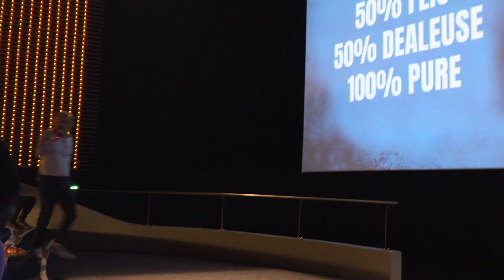La daronne - Isabelle Huppert, Jean-Paul Salomé - Paris premiere (UGC Les Halles, 03/09/2020)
Le réalisateur Jean-Paul Salomé a présenté le film « La daronne » en avant-première au cinéma UGC Les Halles le jeudi 3 septembre 2020 avec les actrices Isabelle Huppert et Liliane Rovère, les acteurs Hippolyte Girardot, Rachid Guellaz, Mourad Boudaoud et Youssef Sahraoui. Un film produit par Les Films du Lendemain, La Boétie Films en coproduction avec Scope Pictures, distribué en France par Le Pacte. Le film sort au cinéma le 9 septembre 2020.